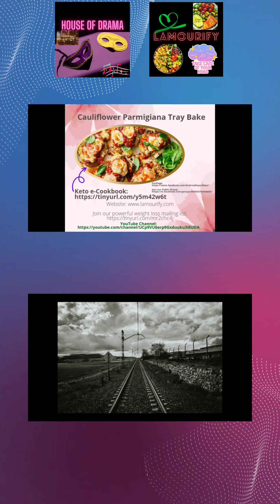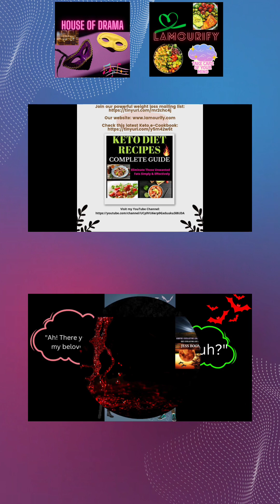Happy Halloween!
@Shake It Off Lamourify @HouseOfDramaBL55

HALLOWEEN Book Recommendations!